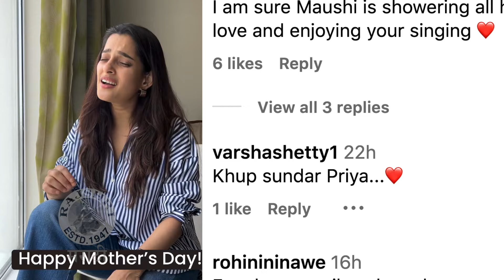प्रियाने आईच्या आठवणीत गायलं गाणं | Priya Bapat Sang A Special Song For Her Mother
मातृदिनानिमित्त अभिनेत्री प्रिया बापटने आईसाठी एक खास गाणं गाऊन आईला अनोख्या अंदाजात शुभेच्छा दिल्या आहेत. पाहूया तिचा हा व्हिडिओ.